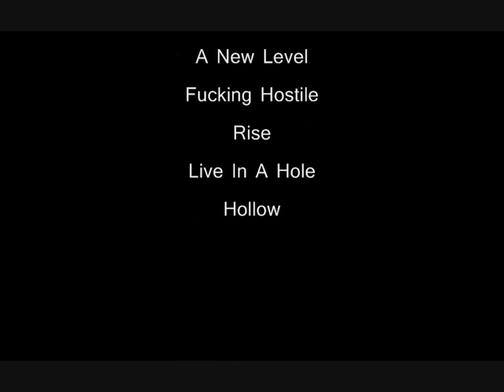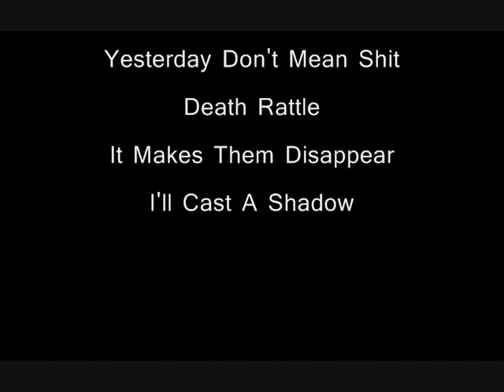Top 15 Pantera Songs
My top 15 Pantera songs

15. Becoming
14. Hellbound
13. Psycho Holiday
12. Walk
11. 5 Minutes Alone
10. By Demons Be Driven
9. Goddamn Electric
8. Regular People (Conceit)
7. I'm Broken
6. Revolution Is My Name
5. This Love
4. Drag The Waters
3. Cowboys From Hell
2. Mouth For War
1. Floods